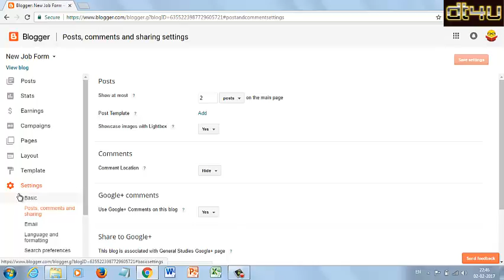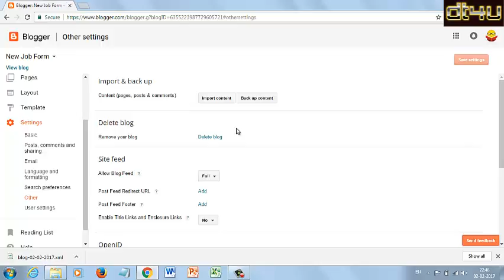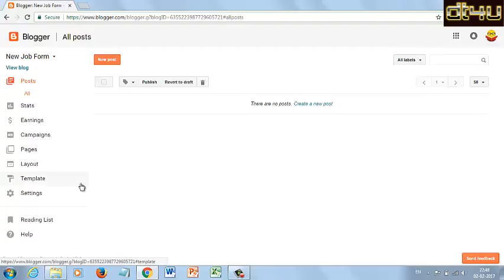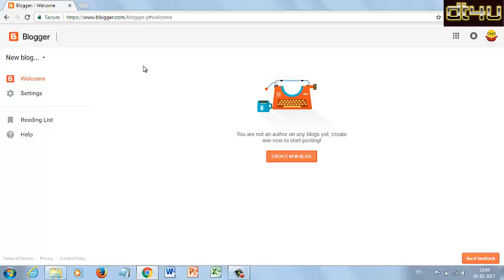Blogger tutorial Part-12. Delete, Backup, Restore your Blog Hindi/Urdu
Price Compare Theme Blogger tutorial Part-12. Delete, Backup, Restore your Blog Hindi/Urdu

Blogger tutorial Part-2 how to create a blogger post? About The HTML in Hindi/urdu
Google Adsense से online पैसा कैसे कमाया जाता है इससे संबंधित सम्पूर्ण जानकारी के लिए अवश्य देखें